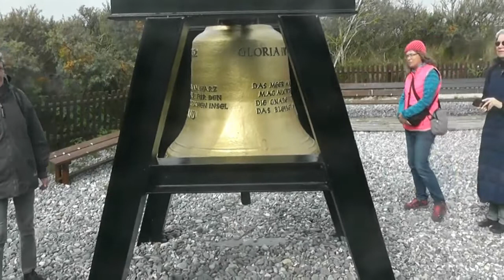Abenteuer Helgoland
Per Schiff von Hamburg über Cuxhaven nach Helgoland. Umrundung des Oberlandes. Besteigung des Pinnebergs, des höchsten Bergs im Kreise Pinneberg. Insel der Langsamkeit. Nur wenige Elektrofahrzeuge. Max !0 Stundenkilmeter. Überfahrt auf die Düne. Beobachten von Kegelrobben und Seehunden.